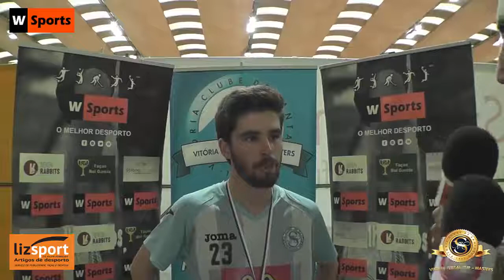🏆 Vitória Futsal Cup - Masters ⚽️ Declarações de João Peitaço e Francisco Sousa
🏆 Vitória Futsal Cup - Masters ⚽️
🎤 Declarações de João Peitaço e Francisco Sousa, jogadores Vitória Clube Santarém
O melhor torneio de formação em Portugal

W Sports o melhor desporto 👉 ÚNICA 👈

Estamos ONLINE 🔴